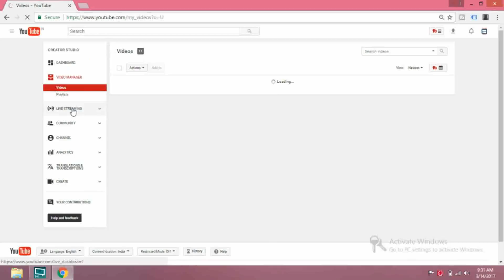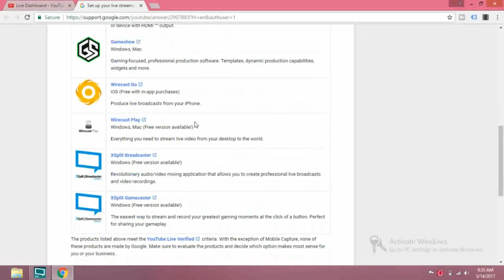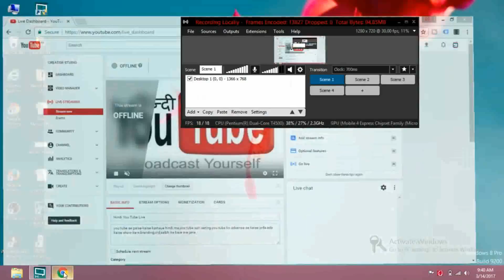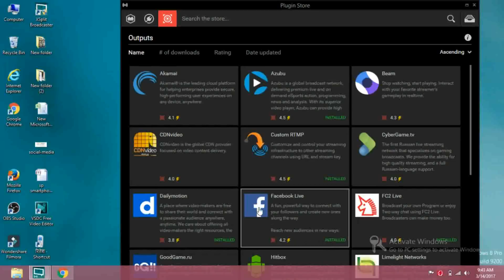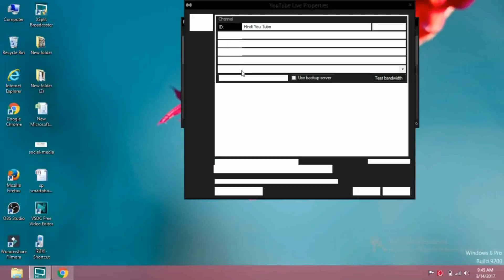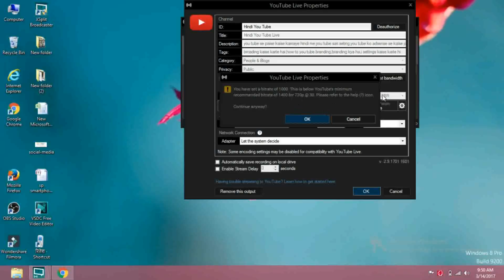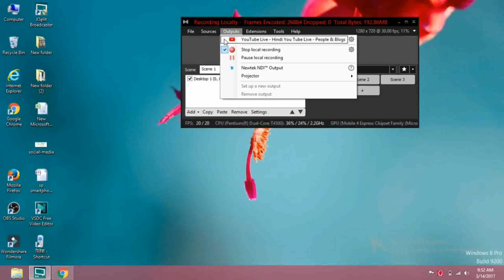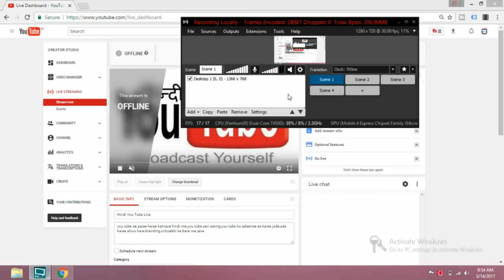Live video kaise chalate hai | hindi me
Live video kaise chalate hai ,jne kaise live video you tube aur facebook me chalate hai ,jane hindi me puri jankari live video ke bare me.
how to create live broadcast.